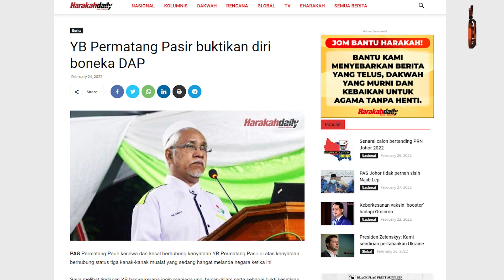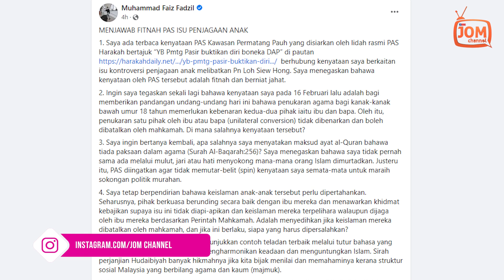28.02.2022 - FOKUS 4.45 | DITUDUH BONEKA DAP: FAIZ JAWAB TUDUHAN JAHAT DAN FITNAH PAS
YB Permatang Pasir, Faiz Fadzil dalam satu kenyataan mengakui, terbaca kenyataan PAS Kawasan Permatang Pauh yang disiarkan oleh lidah rasmi PAS Harakah bertajuk “YB Permatang Pasir buktikan diri boneka DAP” berhubung kenyataan beliau berkaitan isu kontroversi penjagaan anak melibatkan Pn Loh Siew Hong.